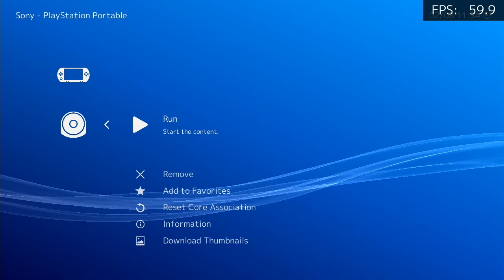Killzone Liberation (freezes), Lakka, nightly build July 29, 2019, Raspberry Pi 4, 4GB